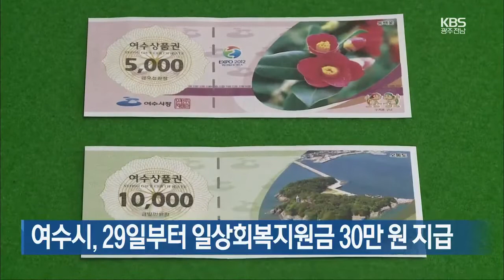[여기는 전남] 여수시, 29일부터 일상회복지원금 30만 원 지급 외 / KBS 220822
여수시민협 “시의회, 행정사무감사 공개하라”
여수시, 29일부터 일상회복지원금 30만 원 지급
광양시, 민선 8기 공약이행평가단 활동 시작
여수 해변에 ‘꼬마 향고래’ 떠밀려와